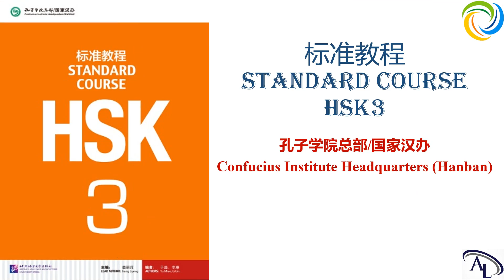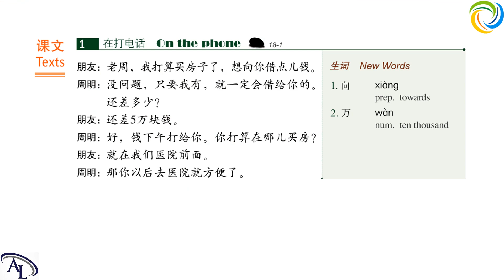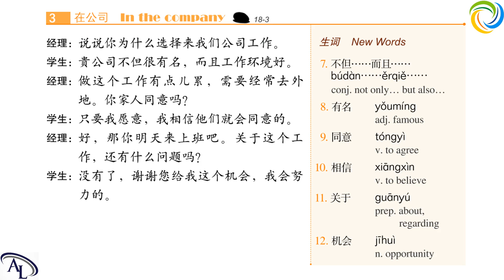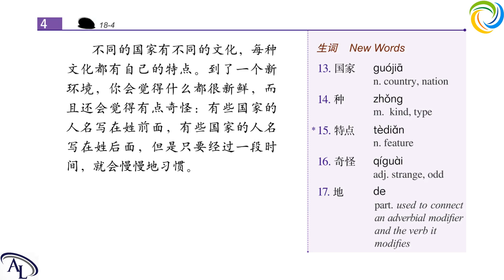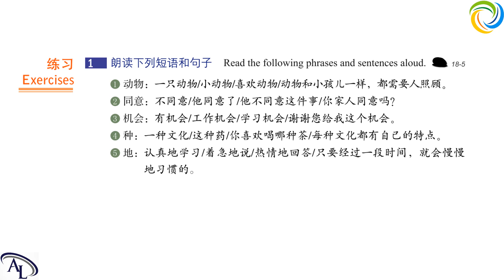标准教程 HSK3 - 第十八课：我相信他们会同意的 | Standard Course HSK3 | Giáo Trình Hán Ngữ Chuẩn HSK3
学汉语 HSK3
教汉语 HSK3

Amazing Languages